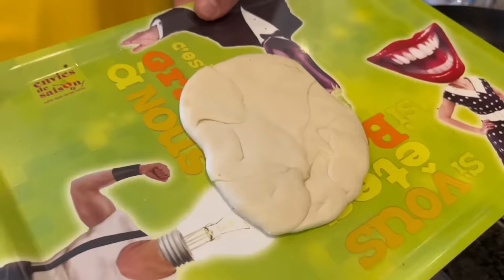ON PARLE MAL A NOTRE FRÈRE PENDANT 24H 🤬 ( il veux nous frapper)